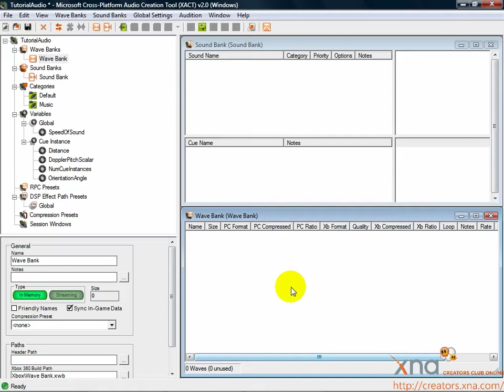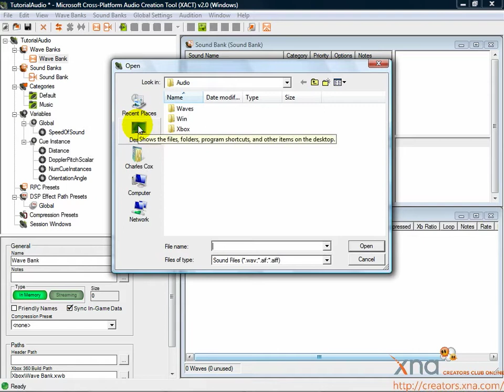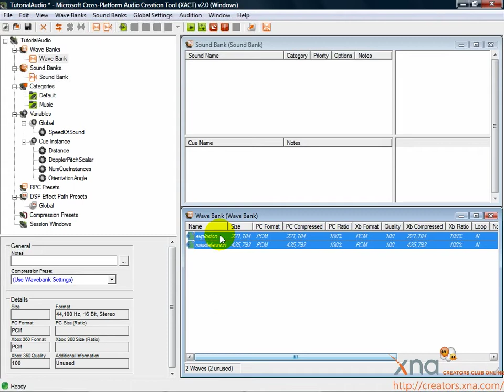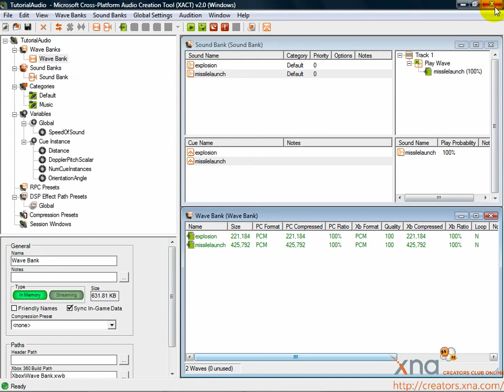3D Tutorial, Chapter 8.3 / Beginner's Guide to XNA Game Studio 3.0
Chapter 8: Making Sounds / Step 3: Add Waves, Cues & Save Project